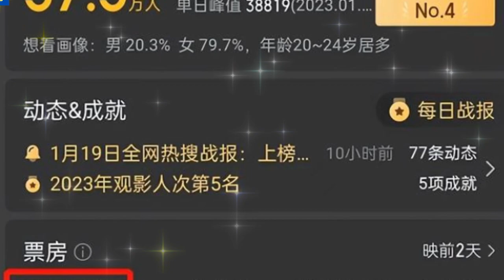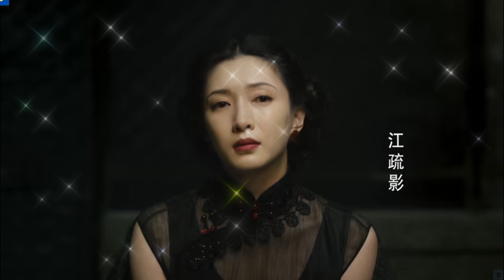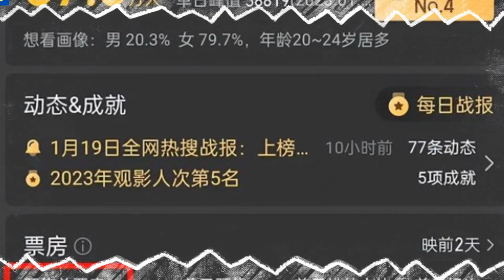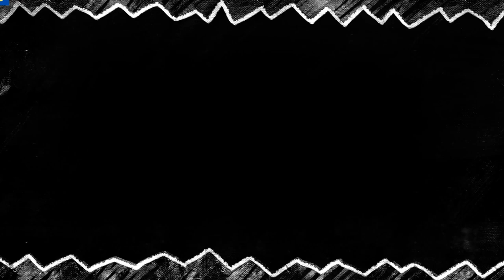【王一博粉丝1月21日】王一博不住这群“演技炸裂”的配角, 王一博《无名》预售过亿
王一博粉丝 - 王一博不住这群“演技炸裂”的配角, 王一博《无名》预售过亿